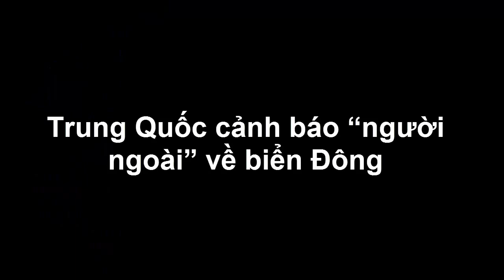Tin Tức Biển Đông - Trung Quốc "Cảnh Báo" Người Ngoài Về Biển Đông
Chủ tịch Trung Quốc Tập Cận Bình tiếp tục tuyên bố tranh chấp lãnh thổ trên biển Đông nên được giải quyết thông qua đàm phán giữa các nước liên quan.

“Chúng tôi nhấn mạnh sẽ giải quyết các tranh chấp một cách hòa bình thông qua đàm phán và trao đổi hữu nghị với các bên trực tiếp tham gia” - ông Tập phát biểu tại một diễn đàn về an ninh quốc tế ở Bắc Kinh hôm 28-4.

Nhân dịp này, ông Tập đã nhắc lại tầm nhìn của ông về an ninh châu Á, theo đó những vấn đề của châu lục này nên để các nước trong khu vực giải quyết. Nhà lãnh đạo Trung Quốc có ý nói rằng những nước bên ngoài khu vực, như Mỹ, không có vai trò gì trong các tranh chấp ở khu vực.

(❤‿❤) KẾT NỐI